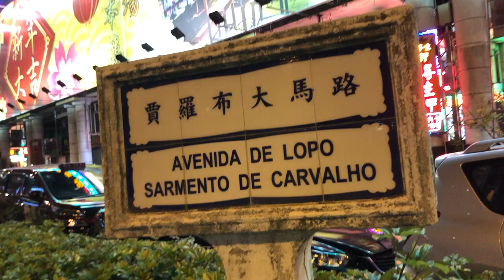新型冠狀病毒肺炎疫情下澳門賭場重開的夜晚 賈羅布大馬路 Avenida de Lopo Sarmento de Carvalho Casino reopen under Covid-19(01431)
新型冠狀病毒肺炎疫情下澳門 澳門賭場重開的夜晚 賈羅布大馬路 Avenida de Lopo Sarmento de Carvalho Casino reopen under Covid-19

Macau One Minute 澳門一分鐘  澳門疫情

Wuhan Coronavirus，Coronavirus outbreak,macau under coronavirus,
新型冠狀病毒肺炎  新型冠狀病毒 新型冠狀病毒
澳門 澳門街道 無人的澳門 疫情下澳門 寧靜的澳門
Macau in peace quiet macau 2019 Novel Coronavirus Covid 19